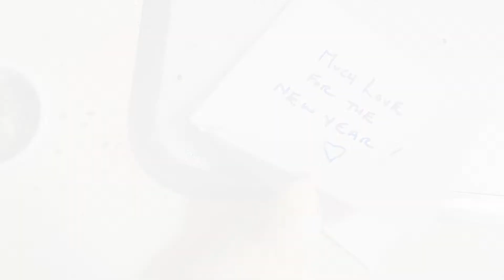January 2021 Energy Update - "Living in the Age of Aquarius"!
As the Sun moves into Aquarius and the 41st Gene Key, "the great cosmic start codon," there's a phenomenal opportunity to open the door into our next cycle of evolution. The window between January 21st and 26th offers a potent invitation to start living our lives in this new energy!